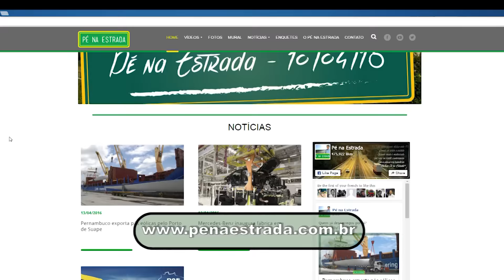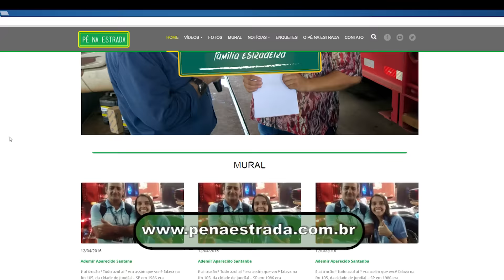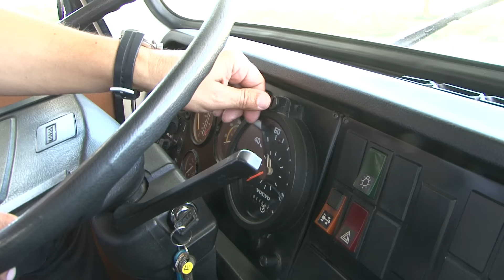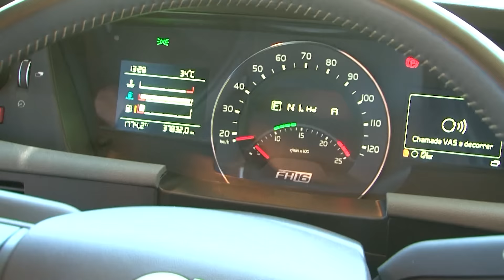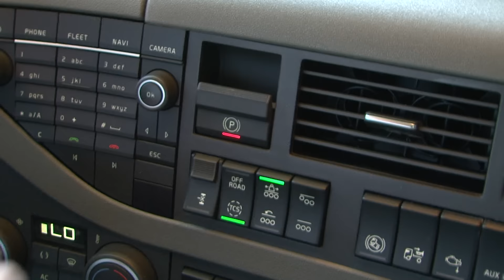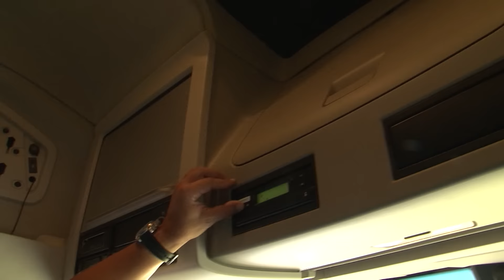Caminhão antigo x novo e o desemprego na estrada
Saiba, neste domingo, como o pessoal do transporte está sendo afetado pela crise. Uma comparação entre um NH 1980 e um FH16 atual mostra as evoluções em tecnologia, conforto e design entre os dois caminhões ao longo de mais de três décadas.

Viaje para Sinop/MT com Mobil Delvac e não perca as dicas, recados e cargas.